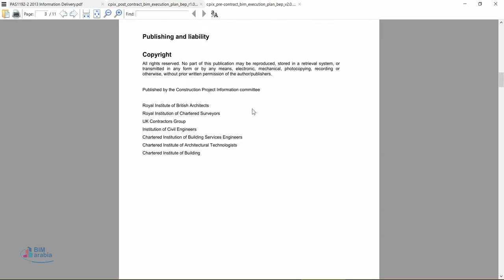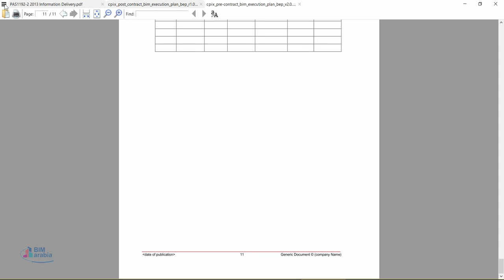03 05 03 cpix pre contract bim execution plan bep